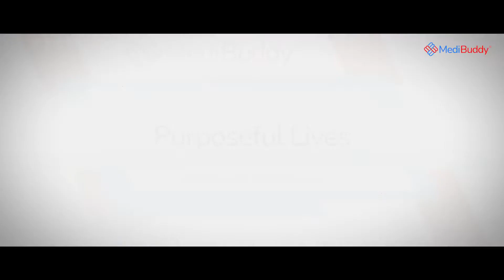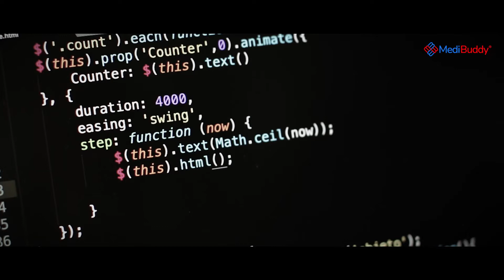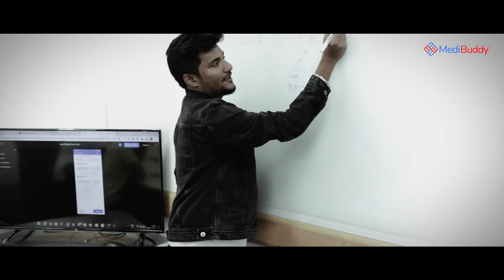Purposeful Lives - Deepak and Harsha | Engineering and Retail Business | MediBuddy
Check out the latest Purposeful Lives video now, featuring Sri Harsha Thota (Retail BU Head), and Deepak Handke (SDE III)!